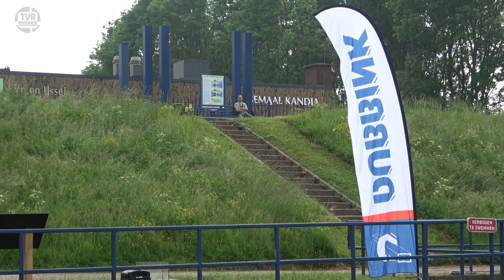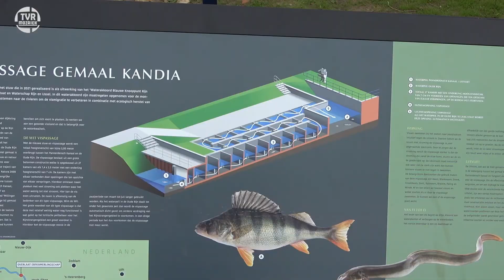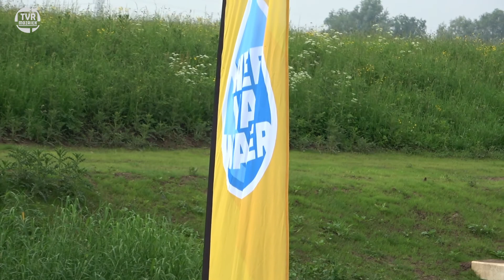Opening Vispassage Kandia Groessen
De opening van de Vispassage Kandia in Groessen.